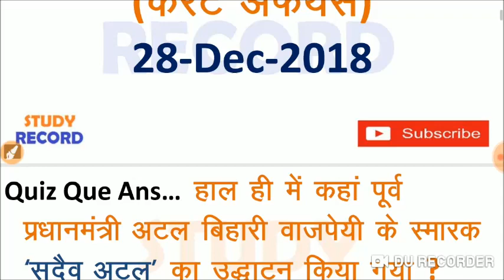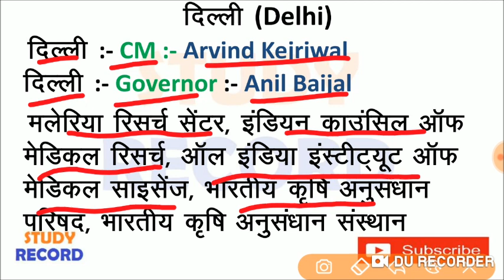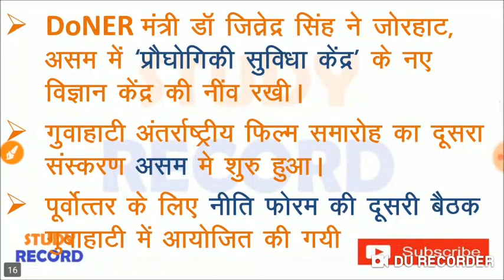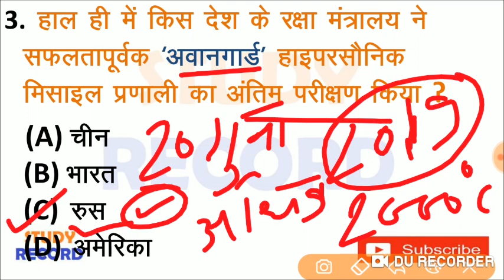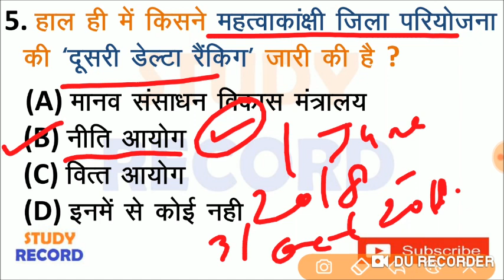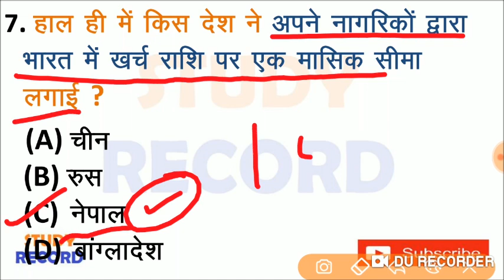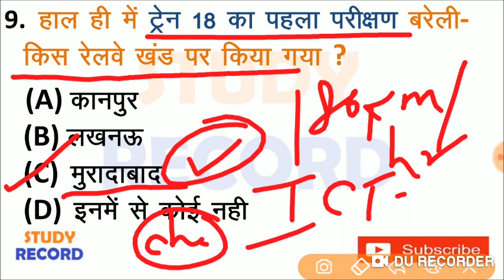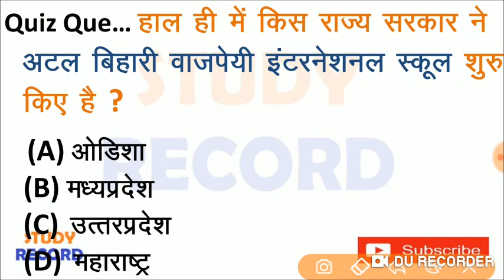28 December 2018 Current Affairs | Daily Current Affairs | 28 dec current affairs in hindi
28 December 2018 current affairs | 28 Dec 2018 current affairs in hindi | 28 dec current affairs | daily current affairs | important current affairs | importanat current affairs of 28 December 2018